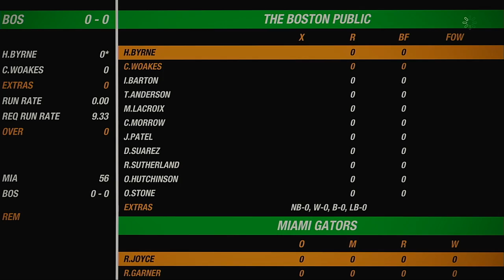NACO Spring 2020 Season Match 53 Miami Gators VS The Boston Public